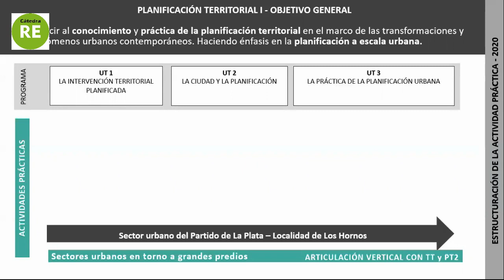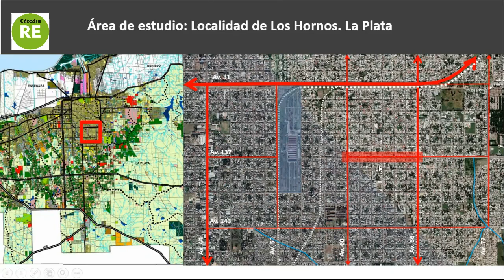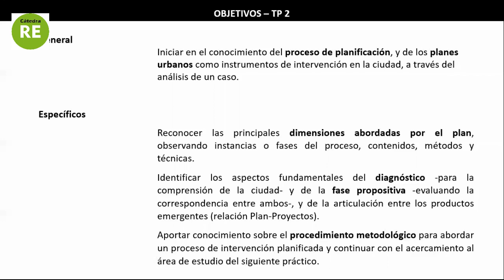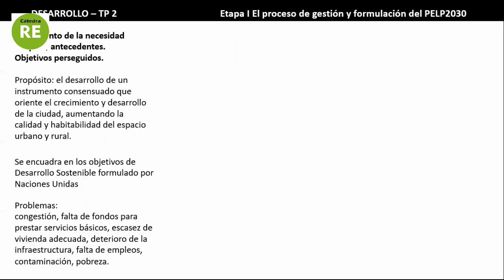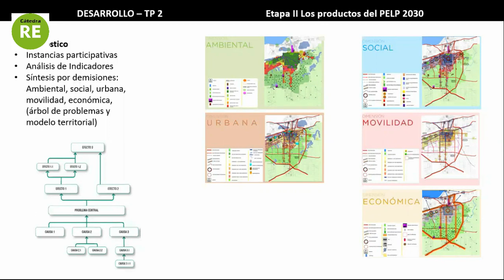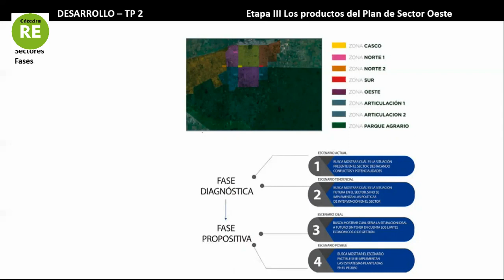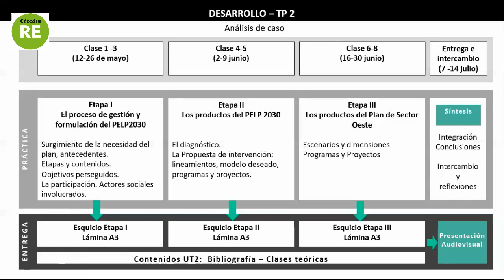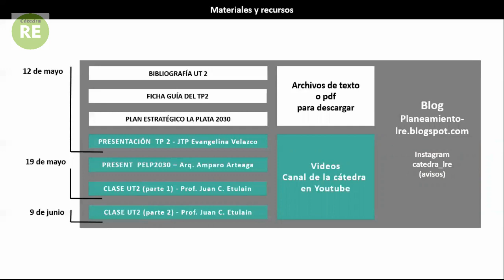RE 2020 PT1 TP2 Presentación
Clase de Presentación del Trabajo Práctico 2 para los alumnos de la Cátedra Rocca/Etulain de Planificación Territorial 1 de la Facutad de Arquitectura de la Universidad Nacional de La Plata - Arq. Evangelina Velazco - Mayo de 2020